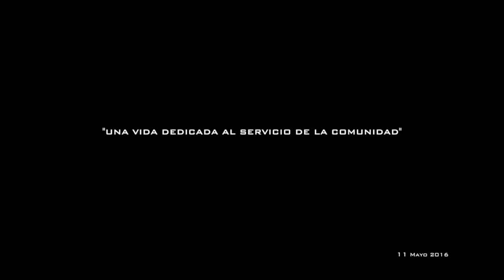"Una vida al servicio a la comunidad"